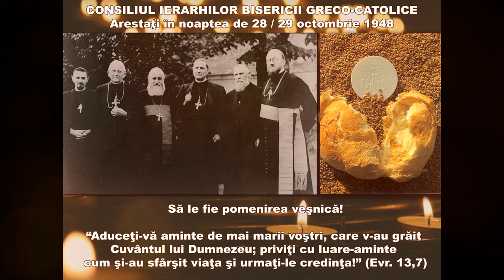Cântec pentru Episcopii Martiri ai Bisericii Greco-Catolice - fragment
Cântecul pentru Martiri, integral (care a fost ales ca Imn al vizitei la Blaj a Sfântului Părinte Francisc şi al celor 7 Episcopi Martiri ai Bisericii Române Unită cu Roma, Greco-Catolică, beatificaţi în cadrul acestei vizite, la 2 iunie 2019, la Blaj, pe Câmpia Libertăţii) - e publicat la linkul

Video: Fragment din "Cântec pentru Martiri" (Solistă: A. C. Opreanu; voce secundară: Florin Opreanu) - din colecţia de cântece mariane lansată în cadrul Eparhiei de Cluj-Gherla, prin CD-ul "Lăcrămioare", pentru a cinsti martirii Bisericii şi a reînnoi în suflete lumina credinţei lor.

Notă explicativă: - o familie de credincioşi ai Parohiei greco-catolice «Andrei Mureşanu» din Cluj-Napoca a oferit această colecţie, cu interpretarea copiilor: Iulia Marţian, Benedict, Camelia şi Francisc Opreanu, cărora li s-au alăturat preoţi greco-catolici şi romano-catolici: Pr. Vereş Stelian (romano-catolic), Ierom. Jurja Ermil din Ordinul Sf. Vasile cel Mare (OSBM), pr. Avram Daniel (greco-catolici) şi un preot din generaţia catacombelor, Pr. Virgil Florian.
CD-ul cuprinde şi o înregistrare rară, din arhiva Călugărilor Bazilieni, cu vocea Pr. Ieromonah Gheorghe Marina OSBM (cel care, împreună cu Pr. Ieromonah Gavril Sălăgeanu OSBM au compus, alături de multe alte lucrări, îndrăgita cântare, denumită iniţial "Fiii lacrimilor tale", în prezent cunoscută sub titlul O, Măicuţă Sfântă). Pr. Gheorghe Marina a fost primul preot arestat pentru credinţă, în martie 1948, alături de alţi trei călugări OSBM.
CD-ul a apărut în anul 2018, la 100 de ani de la Marea Unire (din 1 decembrie 1918) şi la 70 de ani de la arestarea multor laici, călugări, preoţi, episcopi, - în noaptea de 28 / 29 octombrie 1948, a tuturor Episcopilor greco-catolici - şi scoaterea Bisericii Române Unită cu Roma, Greco-Catolică, în afara legii prin Decretul 358, din 1 decembrie 1948.
"Să fie veşnică pomenirea tuturor laicilor, călugărilor, preoţilor şi episcopilor martiri ai Bisericii Catolice. Lor le datorăm fundamentul de piatră al credinţei Bisericii noastre." (Ep. Florentin Crihălmeanu)" - este înscris pe coperta CD-ului.